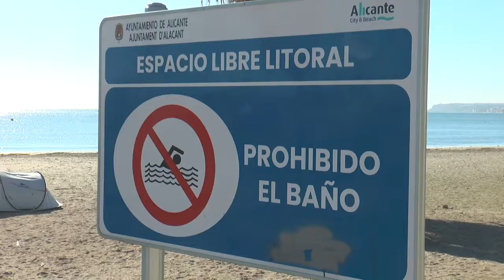El Ayuntamiento encomienda a Aguas las obras de depuración en San Gabriel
La Junta de Gobierno de Alicante ha acordado encomendar a la empresa Aguas Municipalizadas la licitación, contratación y ejecución de las obras de desdoblamiento de la Estación de Bombero de Aguas Residuales de San Gabriel y doblar la capacidad de la depuradora de Rincón de león, poniendo en marcha los digestores 3 y 4, e implantando un sistema de minimización de olores, valoradas en 3.7 millones euros.